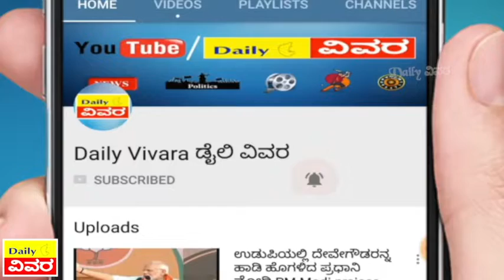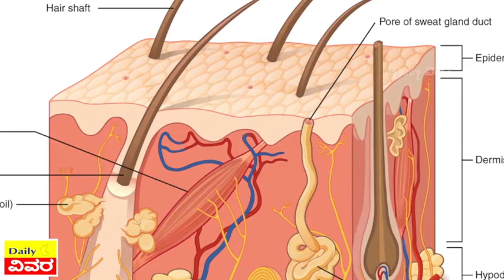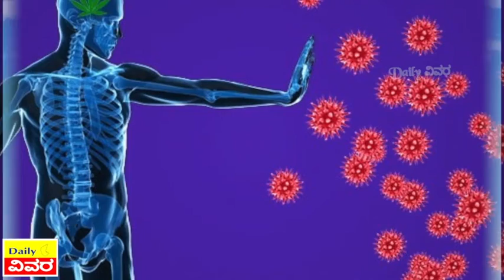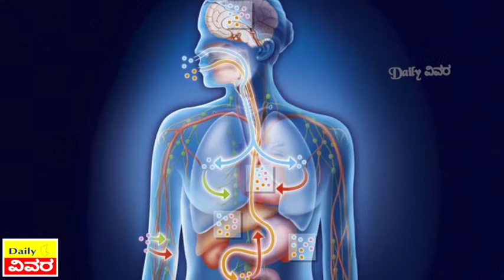ಇದನ್ನ ಮಾಡಿದರೆ ಕೂದಲು ಯಾವತ್ತೂ ಬಿಳಿ ಆಗಲ್ಲ! | Why Hair Color becomes White or Grey?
ಇದನ್ನ ಮಾಡಿದರೆ ಕೂದಲು ಯಾವತ್ತೂ ಬಿಳಿ ಆಗಲ್ಲ!
| Why Hair Color becomes White or Grey?